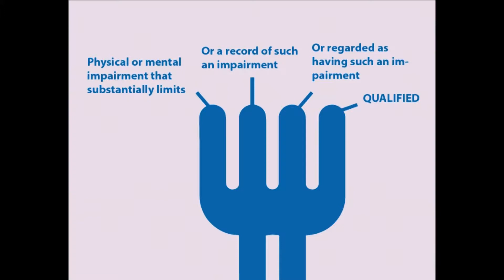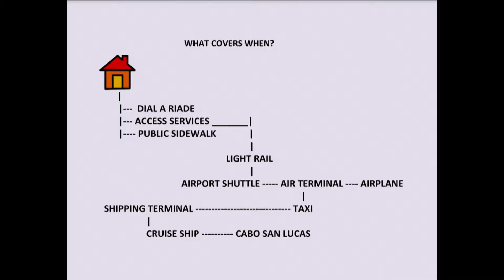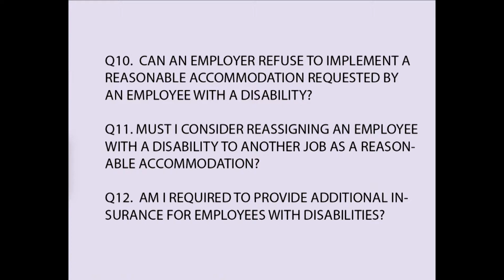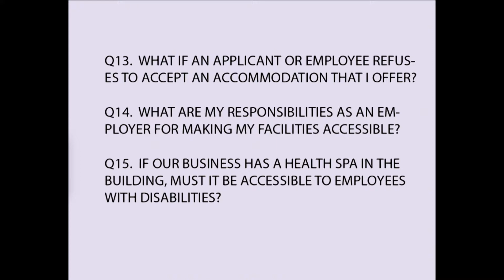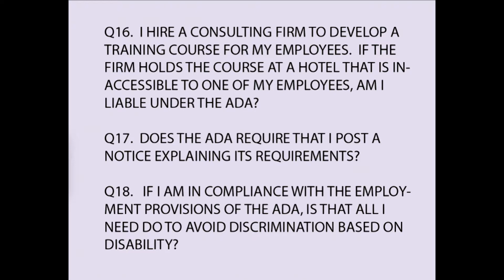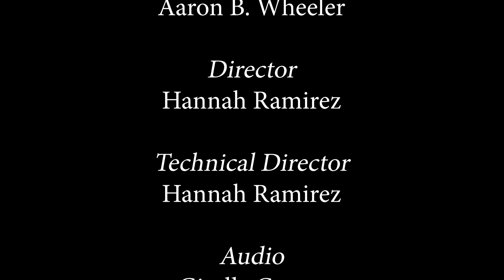Access For All: I'm Accommodating - R U?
Host Robert Gorski continues to unpack Title 1 of the ADA regarding employment discrimination.